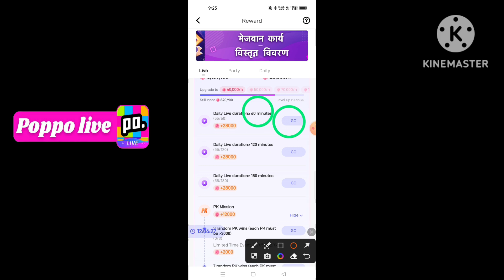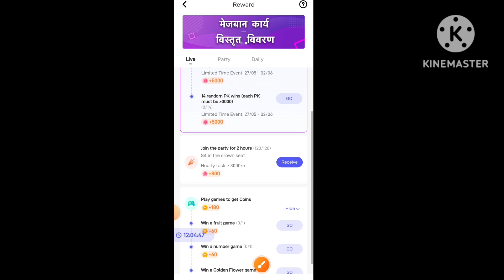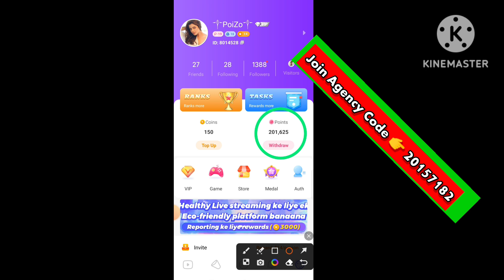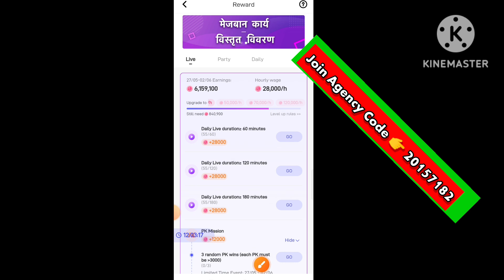Poppo Live Party bord Task Recive 800+800=16000 কিভাবে পার্টি বোর্ডে পয়েন্টস রিসিভ করতে হয়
official Agency poppo Live kivabe korbo

poppo coin seller
how to earn money online new video
online income
poppo app new update
how to earn money online
poppo withdrawal
poppo app how to earn money